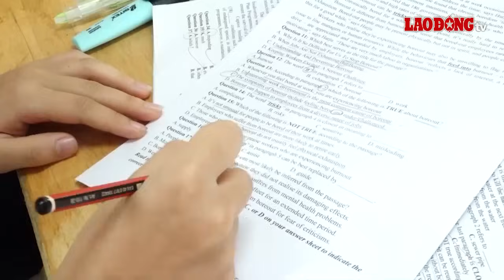Nhiều ý kiến trái chiều về thêm chứng chỉ được miễn thi môn Tiếng Anh | Báo Lao Động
BÁO LAO ĐỘNG | Bộ Giáo dục và Đào tạo dự kiến miễn thi và tính điểm 10 môn Tiếng Anh tốt nghiệp THPT nếu thí sinh có chứng chỉ TOEIC hay VSTEP, bên cạnh IELTS 4.0 như những năm trước. Điểm mới này nhận về nhiều ý kiến tranh luận, bên cạnh sự đồng tình ủng hộ, cũng có nhiều lo ngại.

* Đường dây nóng: 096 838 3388